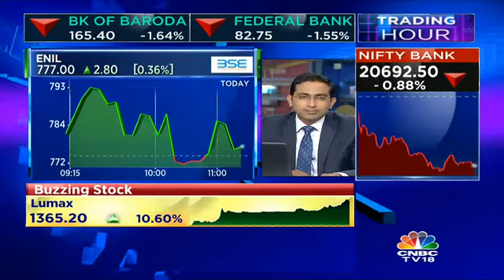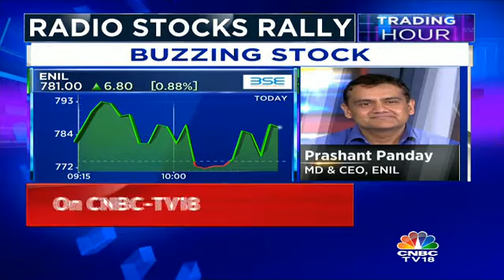Addition Of Radio City Will Be A Welcome Move In The Radio Space: ENIL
Prashant Panday, MD & CEO, ENIL states that addition of Radio City will be a welcome move in the radio space.